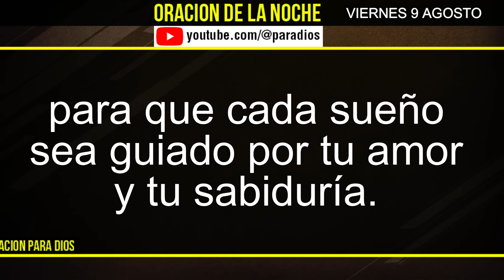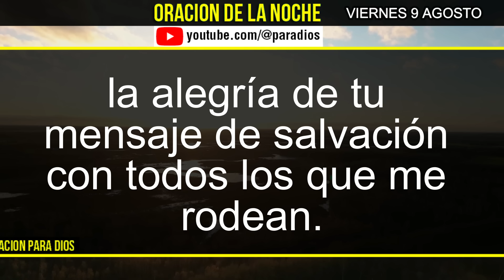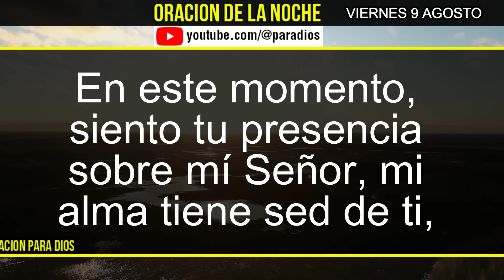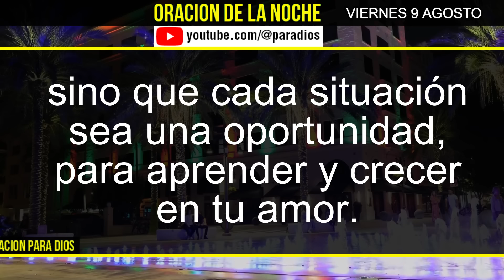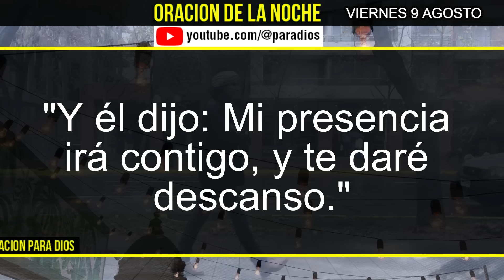Oración de la Noche de hoy Viernes 9 de Agosto del 2024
Acompañanos en esta bella oracion de la noche de hoy Viernes 9 de Agosto.
Encuentra la paz para dormir bien esta noche.